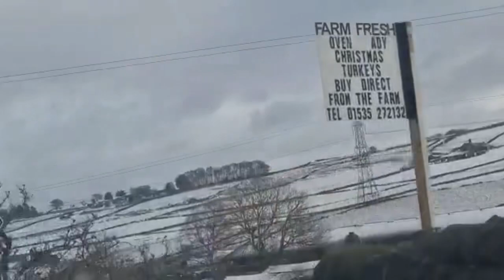Snow day | Baji Shaheen UK